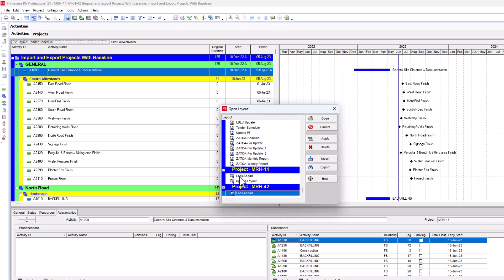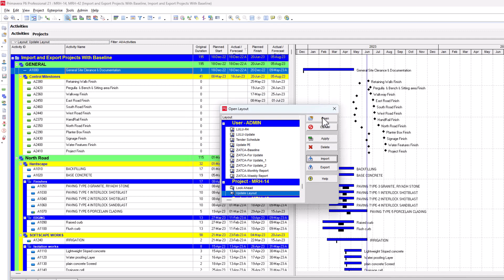How to save a Layout in Primavera P6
Saving a layout in Primavera P6 allows you to customize and preserve the arrangement of the application's windows, views, and settings. By saving a layout, you can quickly access and restore your preferred project view without having to reconfigure it each time